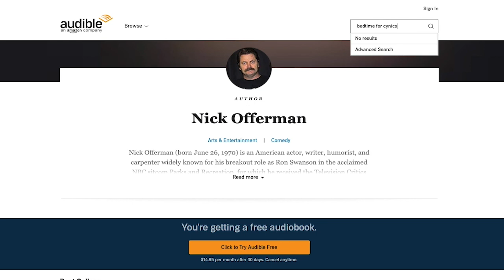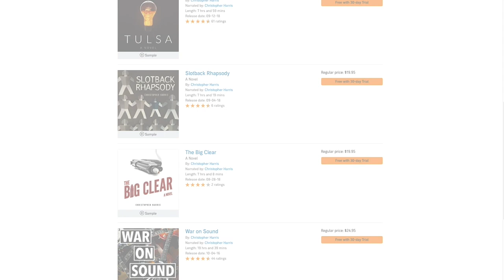Fantasy Football Trade Targets: Go Get These Guys!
To get 1 audiobook and 2 Audible Originals with a 30 day trial for free go or text "harristube" to 500500

***This is your chance to become a Person of the Book FOR FREE. pick one of *my* books as your FREE audiobook, send a screencap of the receipt to . YOU'RE IN for our private Sunday livestream!***

fantasy football trade targets - go get these guys! fantasy football 2019

Fantasy football trade season is upon us. Let’s go out there and get some league-winners! We’re not going to nibble around the edges of your fantasy roster: we’re suggesting players we think can rise up and grab your championship belt for you. Their trade values are possibly a little deflated, either because of injury, team situation, or the bummer of their first-half performances. But in all cases, we think that if you’re willing to stomach some risk, the reward could be your fantasy football title.

List includes: kenny golladay, marlon mack, courtland sutton, alvin kamara, odell beckham

Listen to our fantasy football podcast every weekday during the NFL season